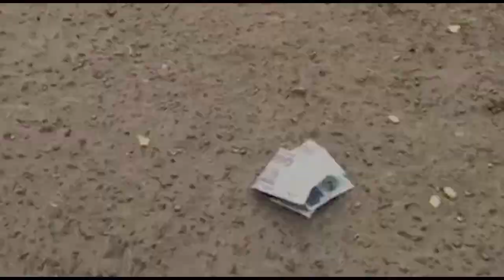A Short Film about Innocence Vs. Evil.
Mid- Presentation of a short film